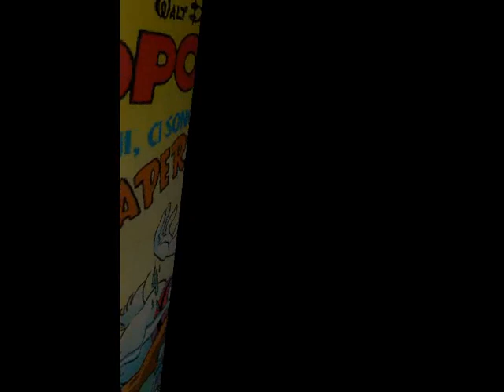Fumetto Paperina e l'arte della difesa personale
Video Fumetto di  Paperina e l'arte della difesa personale